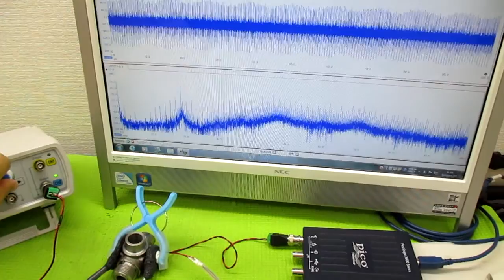メガヘルツの超音波発振制御プローブ